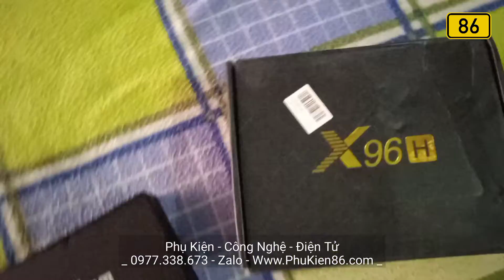Bán Tivi Box Android Enybox X96H Ram 4GB Tại Thủ Dầu Một Bình Dương 0977338673 Zalo Phukien86.com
🏠 Đ/c : 590 Phan Đăng Lưu, P. Tân An - Tương Bình Hiệp , TP. Thủ Dầu Một, Bình Dương

LH : 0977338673 Zalo Fb iMess - Mr Phước

✅✅✅   Hãy add Zalo mình để mình tư vấn kỹ hơn , chi tiết hơn , nhanh chóng hơn , gửi hình ảnh rõ nét , gửi video clip sản phẩm qua để các bạn tham khảo dễ hơn nhé

✅✅✅   Xem hàng tại Đ/c : 590 Phan Đăng Lưu, P. Tân An, TP. Thủ Dầu Một, Bình Dương. Call trực tiếp nhé , No SMS

✅✅✅   Danh mục sản phẩm bên mình :
 - Tivi box Android Ram 1GB 2GB 4GB
 - Remote tìm kiếm giọng nói
 - Usb phát wifi từ sim 3G 4G.
 - Cáp chuyển từ 5V sang 9V 12V
 - Usb Bluetooth cho loa âmly xe ô tô
 - Usb Bluetooth cho tivi máy vi tính
 - Tẩu sạc kiêm bluetooth
 - Bộ phát sóng wifi từ dây mạng LAN
 - Bộ kích sóng wifi không dây
 - Bộ phát sóng wifi từ sim 3G 4G
 - Tai nghe zin iphone
 - Tai nghe bluetooth không dây
 - Cóc sạc củ sạc cáp sạc
 - Cóc sạc nhanh QC PD
 - Cáp AV 1 ra 2 , 1 ra 3 , 2 ra 2 , 3 ra 3
 - Tẩu sạc xe ô tô
 - Camera Yoosee Imou Kbone
 - Camera Xiaomi TP Link
 - Pin sạc dự phòng 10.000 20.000 mAh
 - Loa Bluetooth , Loa vi tính
 - Usb lưu trữ , thẻ nhớ